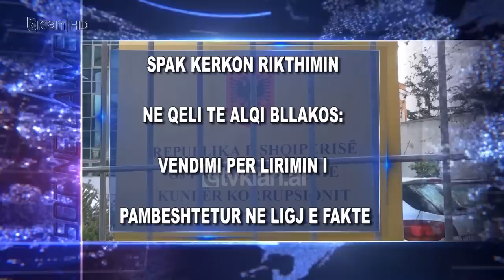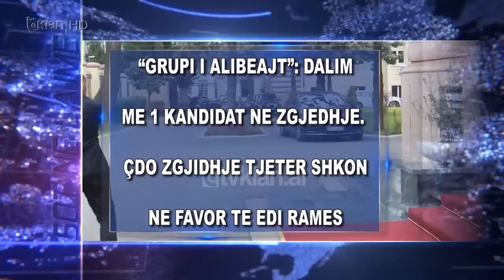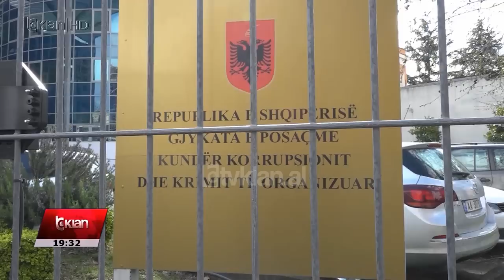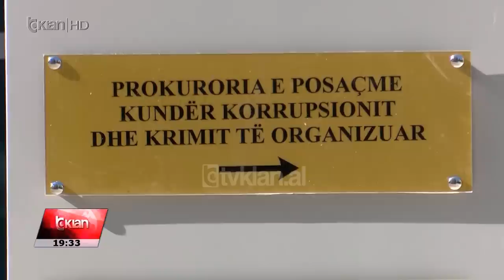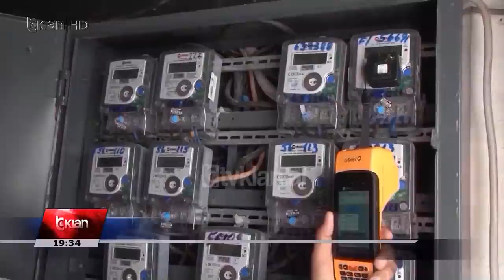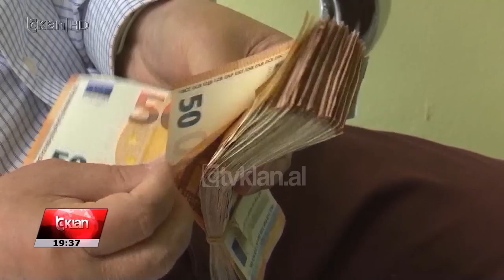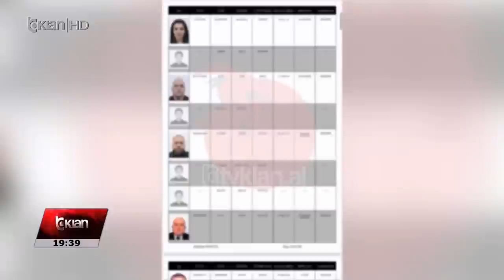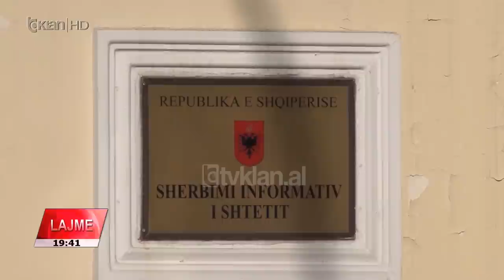Edicioni i Lajmeve Tv Klan 10 Tetor 2022, ora 19:30 l Lajme News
Headline 10 Tetor 2022

SPAK kërkon rikthimin në qeli të Alqi Bllakos: Vendimi për lirimin i pambështetur në ligj dhe fakte.

Këshilli i sigurisë mblidhet për sulmet kibernetike. Hakerat nxjerrin të dhënat e mbi 7 mijë policëve.
Presidenti i Republikes thirri mbledhjen e Këshillit te Sigurise Kombetare ku u diskutua mbi demet e shkaktuara nga sulmet kibernetike. Ndersa hakerat iranian publikuan disa te dhena personale te afro 7 mije policive.

50-vjetori i Akademisë së Shkencave. Rama: Historia, e kërcënuar nga injorantët. Berisha: Falsifikuese e histories.

Kryeministri Rama dhe kryedemokrati Berisha perplasen ne distance per rolin e Akademise se Shkencave. Ne 50-vjetorin e saj, kreu i qeverise e vleresoi per rolin ne mbrojtjen e gjuhes shqipe, ndersa Berisha e akuzon si falsifikuese te historise.

“Grupi i Alibeajt”: Dalim me një kandidat në zgjedhje. Cdo zgjedhje tjetër shkon në favor të Edi Ramës.

Grupi i deputeteve qe mbeshtesin Enkelejd Alibeajn shprehet pro idese per te dale ne zgjedhje me 1 kandidat te vetem, pasi cdo zgjidhje tjeter do te farizonte Ramen. Kryedemokrati Berisha thotë se nuk ka asnjë kusht, por mbetet i vendosur për primaret

Rusët hakmerren për urën e Krimesë. Bomba mbi qendrën e Kievit, vriten 8 civilë.

Rusët hakmerren me bombardime të ashpra në Kiev e qytete të tjera, pas shpërthimit që shkatërroi një pjesë të urës së Krimesë. Bombat ruse goditën këtë të hënë qendrën e Kievit, duke vrarë 11 civilë e duke plagosur dhjetëra të tjerë.

Short i lehtë për 2024? Zëvendëstrajneri Bulku: Të qëndrojmë me këmbë në tokë.

Shorti për Euro 2024 vendosën që Shqipëria të përballet me Poloninë, Çekinë, Ishujt Faroe dhe Moldavinë. Shumë e komentuan si grup të lehtë, por zëvendës-trajneri i kombëtares Ervin Bulku thotë se duhet të qëndrojmë me këmbë në tokë.